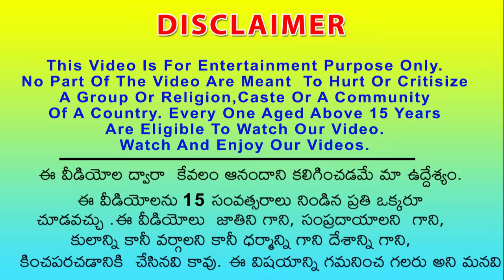Telugu Stories | Lioness Crown And Black Lion | Telugu Kathalu | Panchatantra Bedtime Moral Stories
Telugu Stories  |Lioness Crown And Black Lion | Telugu Kathalu | Panchatantra Bedtime Moral Stories @JatakTeluguStories